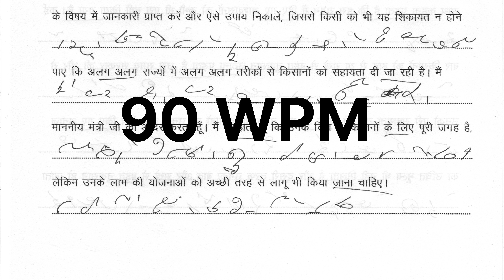Hindi Steno dictation